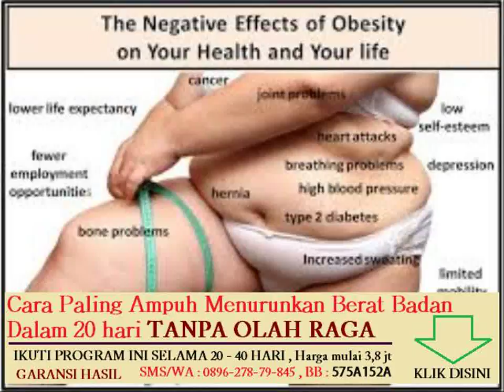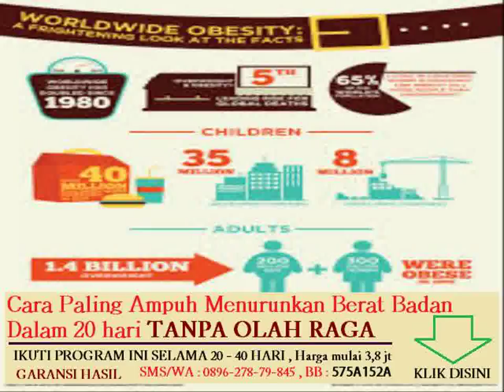makanan yang dapat membakar lemak di perut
Topik lain nya :
program penurunan berat badan setelah melahirkan

makanan yang boleh dikonsumsi penderita obesitas
makanan yang dapat menambah berat badan ibu hamil
makanan untuk ibu hal yang kelebihan berat badan

diet yang dapat menurunkan berat badan dengan cepat
diet sehat menurunkan berat badan untuk ibu menyusui
diet menurunkan berat badan berdasarkan golongan darah
cara menurunkan berat badan tanpa ada efek samping
cara menurunkan berat badan dengan cepat dan berkesan
cara menurunkan berat badan dalam waktu 1 minggu